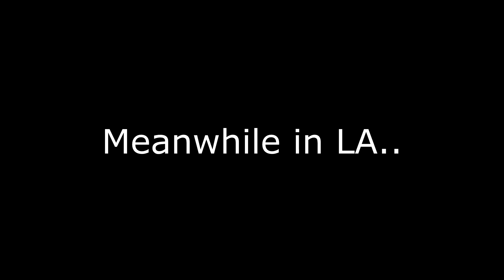TRAINING TO LOOK LIKE GOKU 2